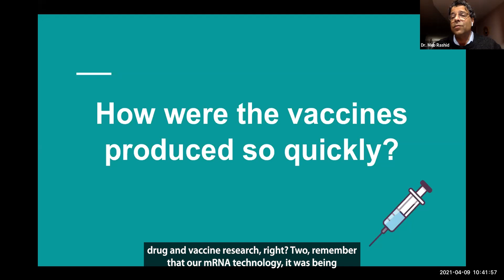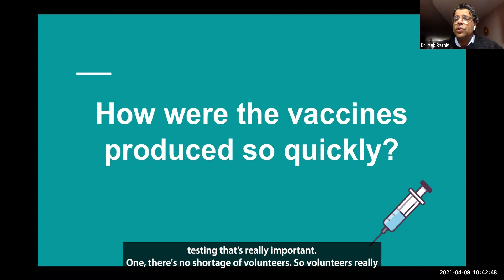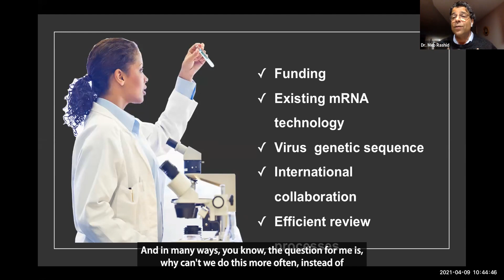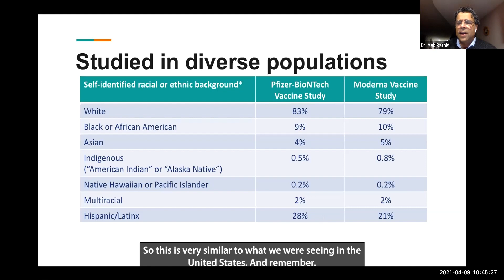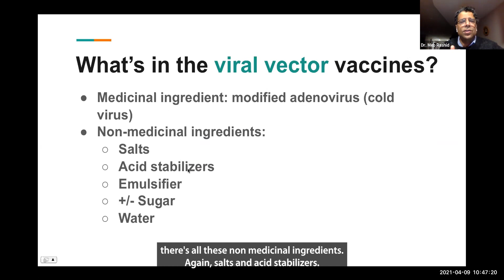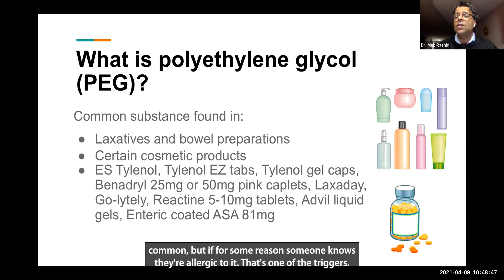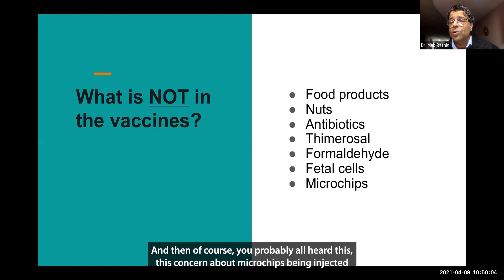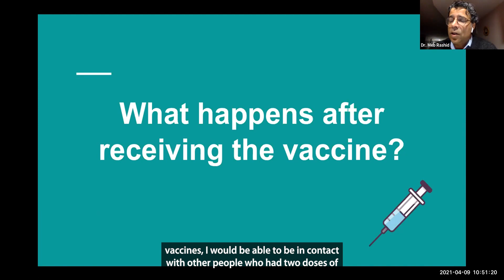COVID-19 Vaccine Information Session with Women’s College Hospital’s Dr. Meb Rashid (Part 3 of 3)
Dr. Meb Rashid, a family physician and medical director of the Crossroads Clinic at Women’s College Hospital shares information about COVID-19 vaccines. This special presentation was arranged by the West Toronto Ontario Health Team which operates the COVID-19 vaccination clinic at our West End YMCA. Watch to help make informed decisions about COVID-19 vaccinations for yourself, your family, your colleagues and your community. And remember to consult with your doctor and health care providers to discuss your unique vaccination recommendations.

Please note this information was presented on April 9, 2021 and information continues to evolve. For the latest information and resources on COVID-19, including how to get vaccinated in Ontario, visit covid-19.ontario.ca.

00:08 How were COVID-19 vaccines produced so quickly?
03:37 Were the vaccines tested in diverse populations?
04:58 What's in the COVID-19 vaccines?
09:52 What happens after receiving the vaccine? Can I stop wearing a mask then?